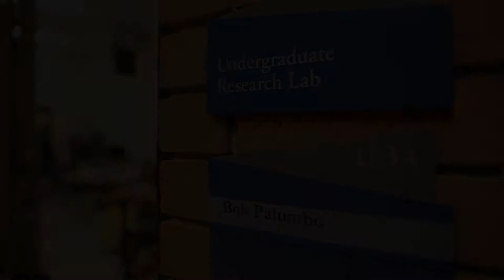Engineering Professor Robert Palumbo